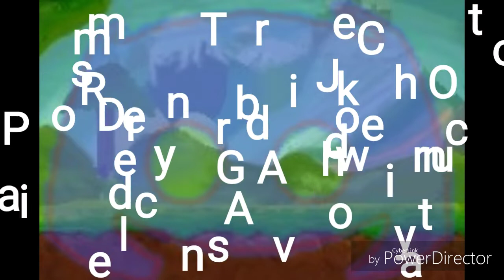Pixel Survival 2: Public Server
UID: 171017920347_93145